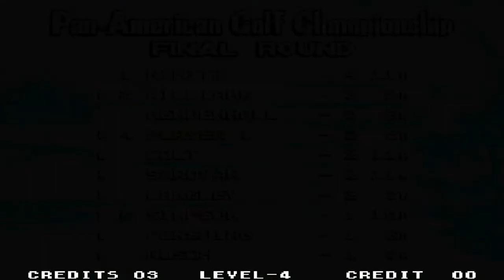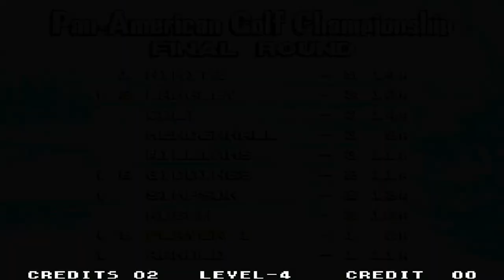Neo Turf Masters: No me acuerdo de meterla